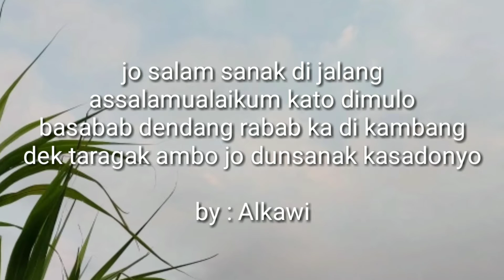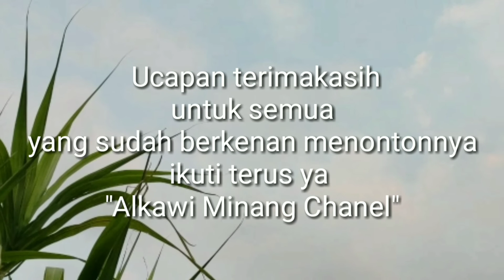Alkawi....Rabab "PARINTANG HATI " ( Official Music Video )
# alkawi rabab# rabab minang